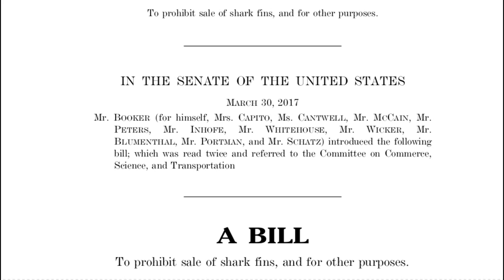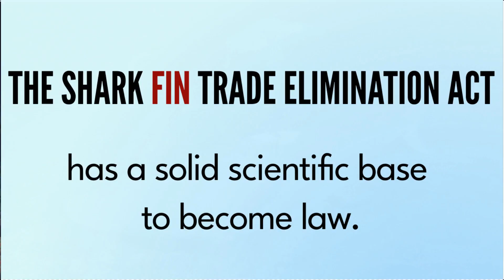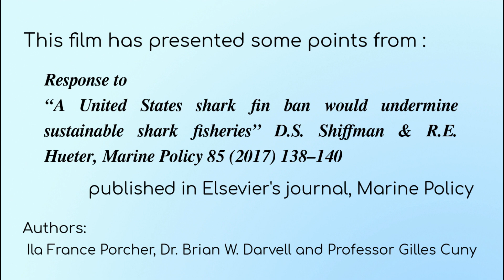Debunking Shark Fisheries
The article described (Response to “A United States shark fin ban would undermine sustainable shark fisheries” D.S. Shiffman & R.E. Hueter, Marine Policy 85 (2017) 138–140), is here:

before April 27, 2019 for free access.  You will be taken directly to the article on ScienceDirect, to read or download. No sign up, registration or fees are required.

      The paper provides sound rebuttals to the shark fisheries' arguments that it is all right to continue to participate in the shark fin trade.